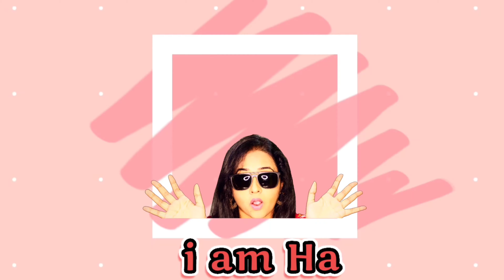BIGGBOSS TAMIL SEASON 4 WINNER PREDICTIONS| இவங்க தான் பிக் பாஸ் ல ஜேயிப்பாங்க|iamHazaraBanu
hello friends,
               the most awaited big boss is here now.industry have given the probabilities of who is going to win and who  is going to get eliminated..

# hello friends check out this video #